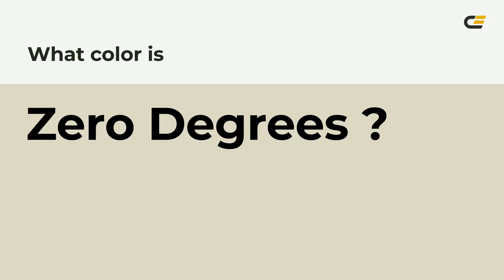Zero Degrees color ddd9c4 hex color - Green color - Cool color ddd9c4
What color is Zero Degrees ? ddd9c4 hex color - Green color - Cool color ddd9c4

Hex ddd9c4 Color Code is also known as Zero Degrees color.

Hex ddd9c4 Color code in RGB color code model is created after adding 86.67% red color, 85.10% green color and 76.86% blue color.
Hex ddd9c4 Color code in CMYK color (process color) code model is generated after subtraction of 0% cyan, 1% magenta, 11% yellow and 13% black.